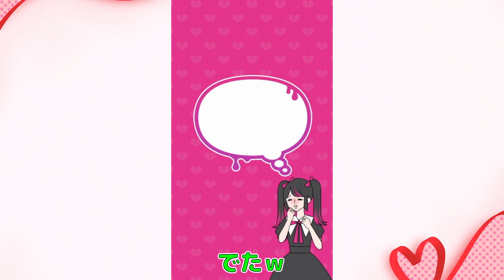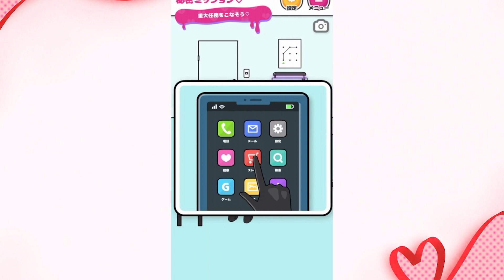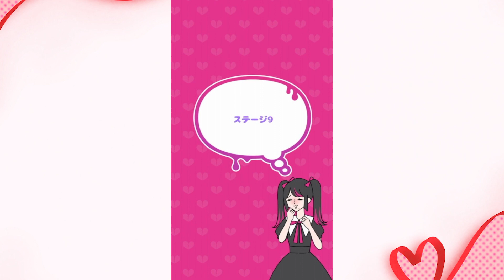ストーカー女の行動がただの犯罪だった件【ストーカー彼女】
2024年 1月3日
今日の動画はストーカー彼女というゲームで遊びました！犯罪者ですｗ